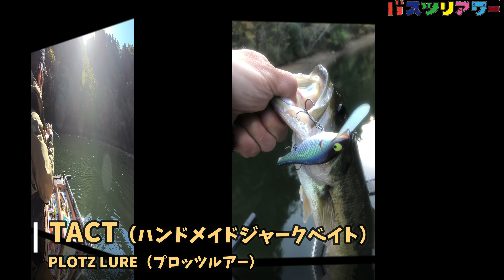【PLOTZ LURE ジャークベイト「TACT」でビッグフィッシュ！】フローター 愛媛県・小規模リザーバー 11月中旬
冬の気配が漂うこの季節、
ハンドメイドジャークベイト PLOTZ LURE「TACT（タクト）」でビッグフィッシュをキャッチ！

＊PLOTZ LURE（プロッツルアー）MADE IN EHIME＊

〜主な取扱い店舗〜
・30LURES（三重県）

＊＊＊　バスツリアワー / BASS FISHING HOUR　＊＊＊

バス釣りが大好きすぎて、2015年東京から愛媛に移住！
週１回のバス釣りとその光景を映像におさめて、ニヤニヤしています！
2020年から、ハードベイトの面白さに気づき、
意地でもハードベイトオンリーで釣果を上げるべく、
日々奮闘しております(^○^)

◆バスツリアワーのキーワード◆
・フローターフィッシング→アルミボートへバージョンアップ
・ハードベイト中毒
・アメリカンルアー好き
・GOPRO自撮り＋動画編集楽しむ人

◆お気に入りメーカー◆
・NISHINE LURE WORKS
・PLOTZ LURE
・RAPALA
・Lucky Craft
・North Fork Composites
・SHIMANO

・ZOOM(ZBC)

◆大好きなバスプロ◆
大森貴洋さん

◆好きなYOUTUBEチャンネル

◆オススメルアーショップ
・30LURES（三重県）